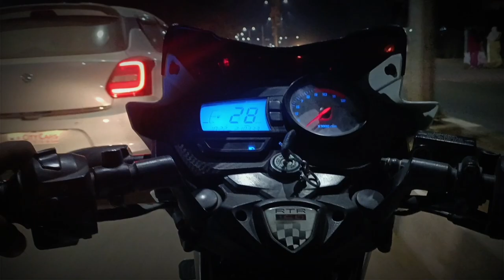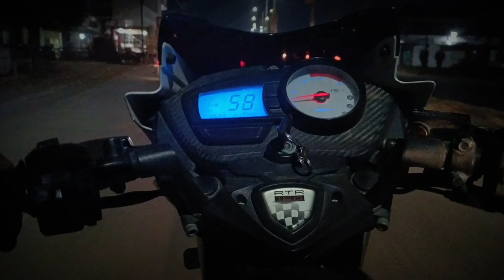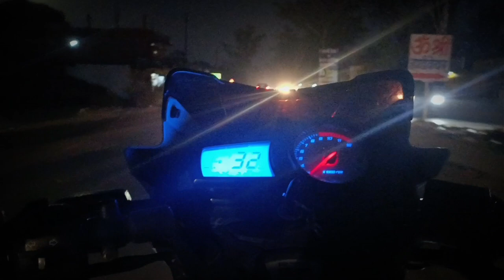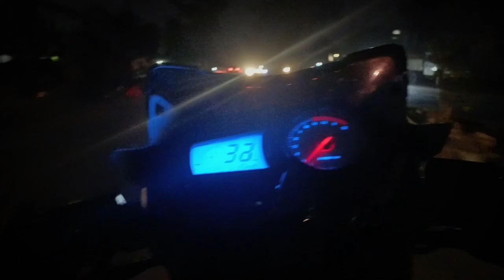Apache RTR ll Night Ride ll No Copy Right Song ll Excuses X Bewafa Remix Song ll Heart Broken Songs